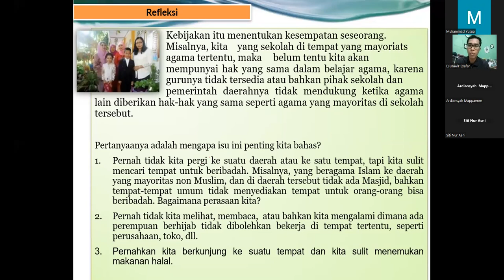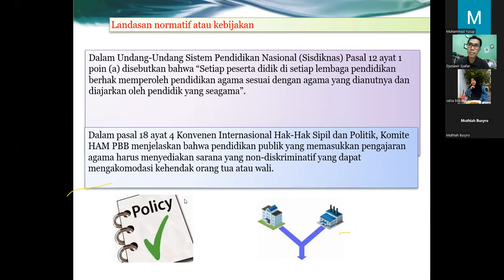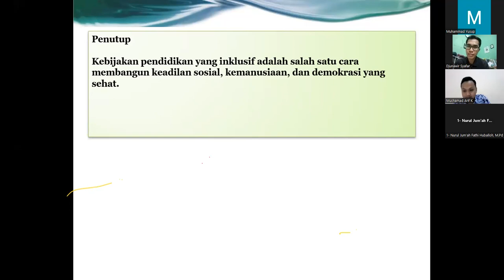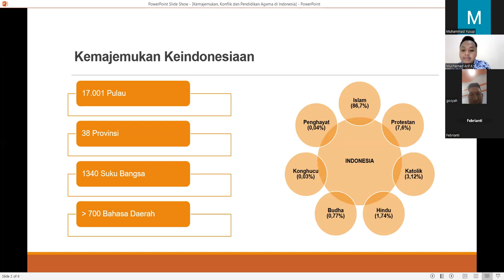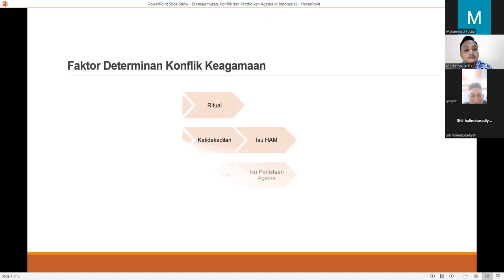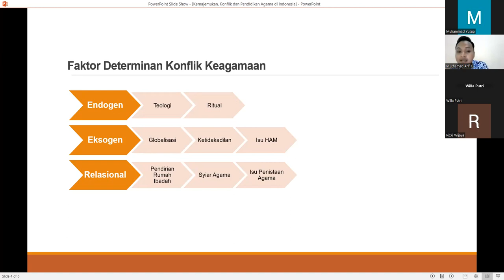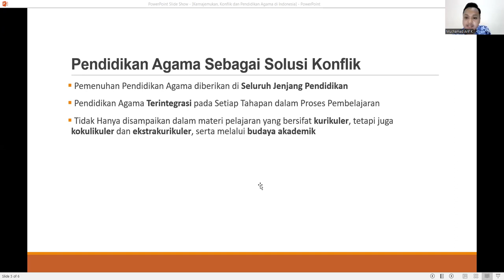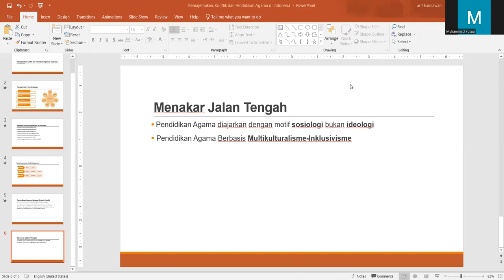Joint Lecture: Problem Kebijakan Pendidikan Agama di Indonesia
Diskusi ini merupakan bagian kerjasama antara Program Studi Manajemen Pendidikan Islam Institut Ummul Quro Al-Islami Bogor dan Program Studi Manajemen Pendidikan Islam IAIN Sultan Amai Gorontalo. Pada kali ini yang menjadi narasumber adalah Djunawir Syafar, M.Pd. dan Muchamad Arif Kurniawan, S.Hum., M.Pd, dan tema yang dibahas merupakan hasil penelitian terkait problem-problem birokrasi pendidikan agama di sekolah umum di Gorontalo. Untuk lebih detailnya silakan bisa simak video ini sampai akhir.